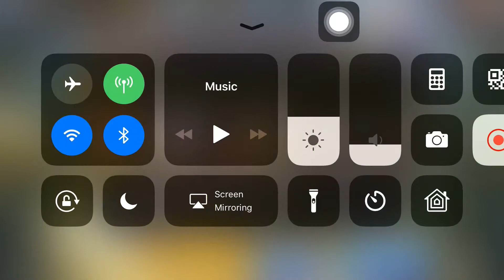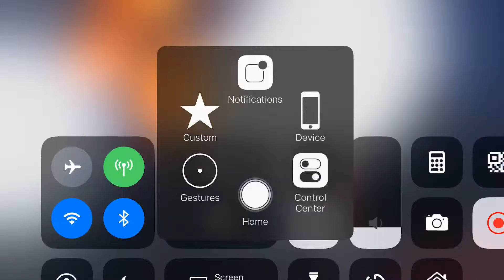PVP Hideout Map Position Problem